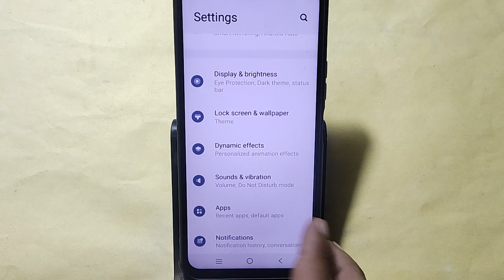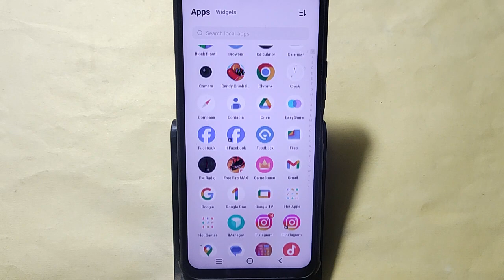IQOO Neo 9 Pro me alarm kaise lagaye, how to set alarm in IQOO Neo 9 Pro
Best powerful CPU under 10k

60-Inch Tripod with Bag

7 Socket 6A Extension Board